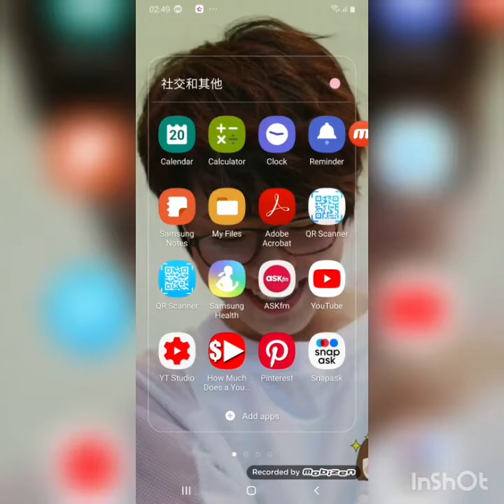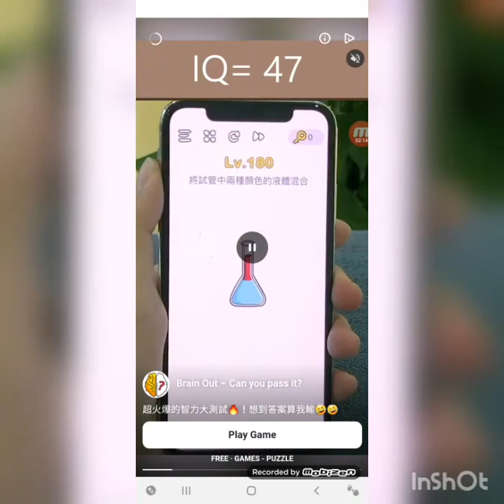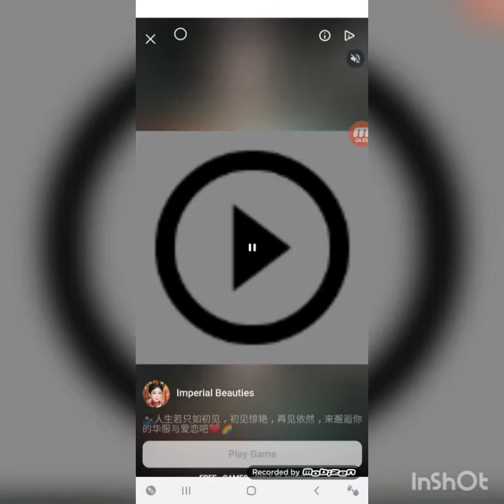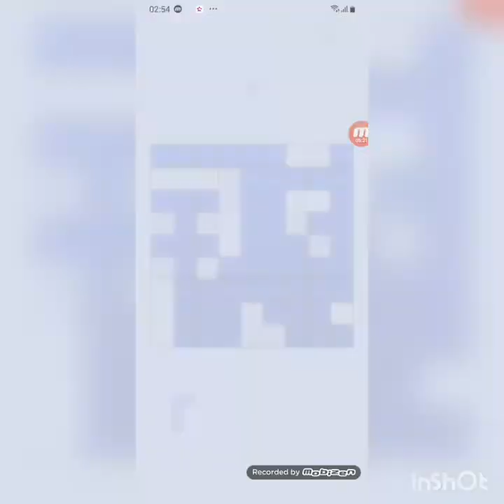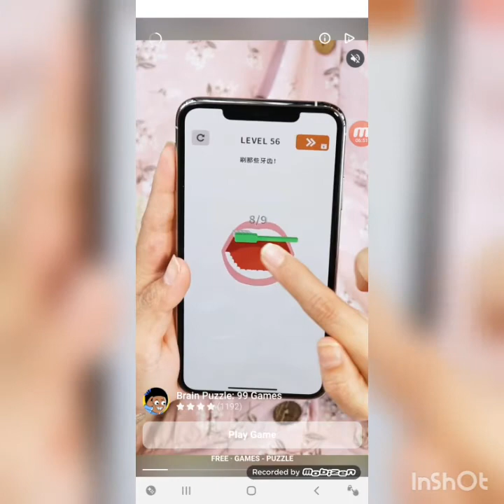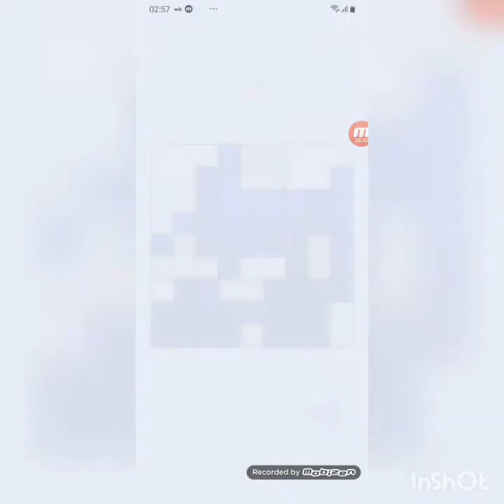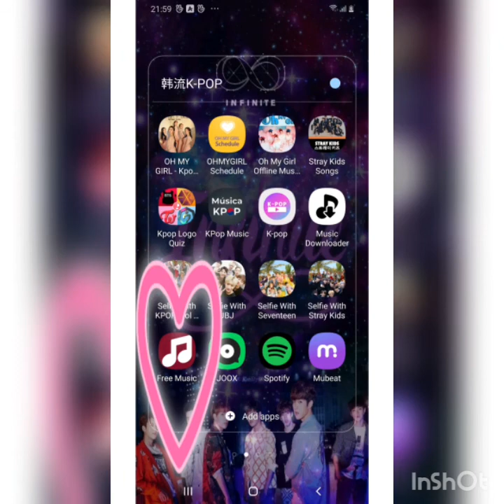INFINITE SHINSHIN PLAYING GAME VIDEO🤩!